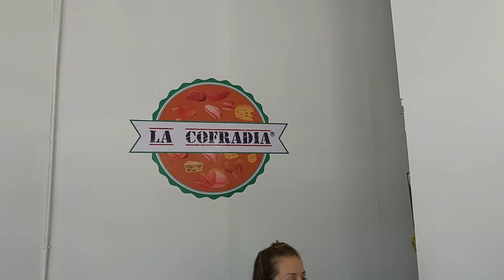PATAGONES: LA COFRADÍA UN LUGAR ESPECIAL PARA TU PALADAR